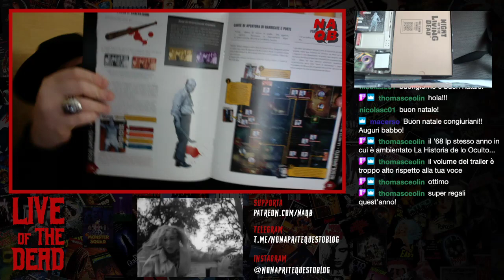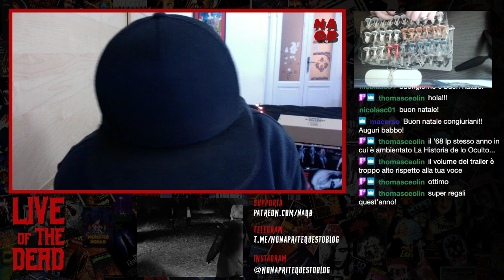Unboxing del gioco da tavolo de La notte dei morti viventi 🎄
Unboxing gioco da tavolo de La notte dei morti viventi! (Buon Natale) 🎄
La Notte dei Morti Viventi, Gioco da Tavolo, Edizione in Italiano